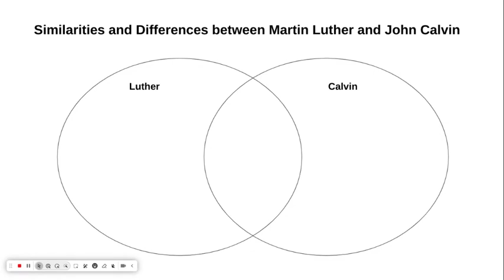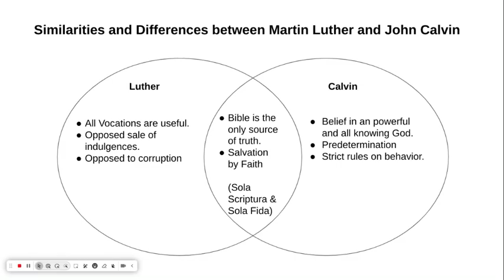WH Chapter 16-2 - Venn Diagram of Luther v. Calvin